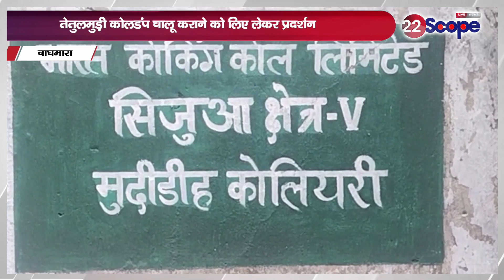झारखंड के इन जिलों की तमाम खबरें देखिए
See all the news from these districts of Jharkhand

22Scope Live TV | 22 Scope | Hindi News | 22 Scope लाइव

CHANNEL AVAILABLE
JIO TV Channel NO 1475
VI
ROCK TV